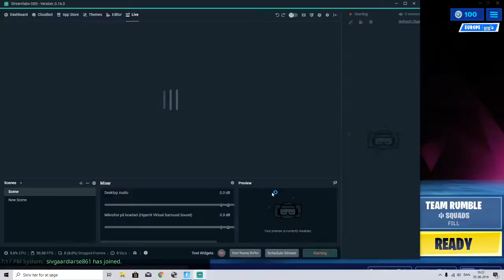Arena Trio med Myggen og TwiZzler: Dansk Fortnite